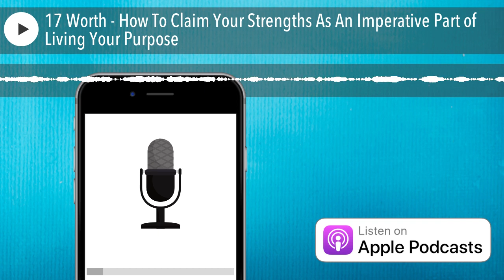17 Worth - How To Claim Your Strengths As An Imperative Part of Living Your Purpose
Learn to claim your HSE Strengths, not just as gifts, but as an imperative part of living your purpose.

“A mistake is just a missed take; and you get a take two, and a take three, and a take four, because that’s what life is.” - Heather Dominick.